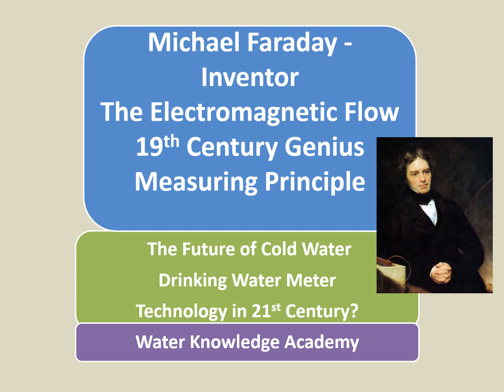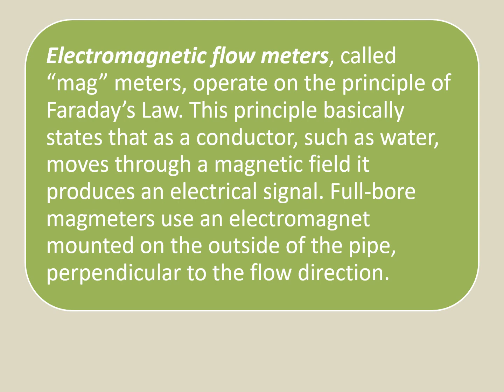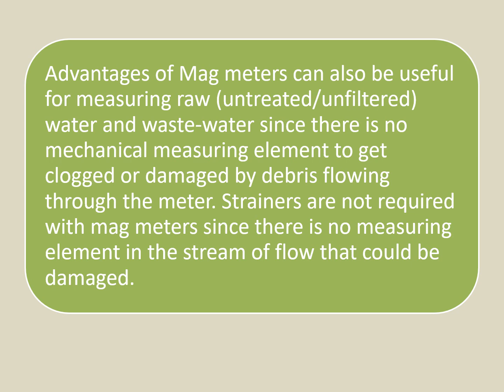Michael Faraday - Inventor of the Electromagnetic Flow 19th Century Measuring Principle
File Video 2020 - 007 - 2,256
Water Advocacy Knowledge Academy Learning Series